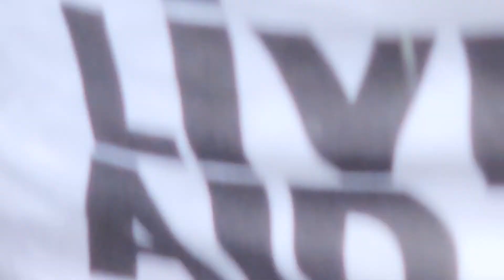220806 CHS - Slowride @ Pentaport Rock Festival 2022 펜타포트 락페스티벌 By MOLE